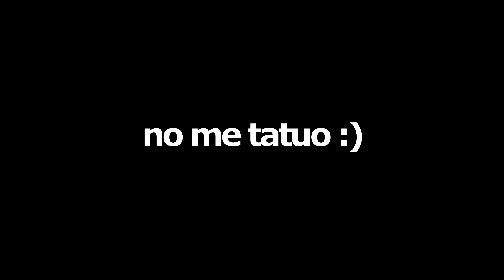''planta pelado porque te mato''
El pelado no planta más!!!